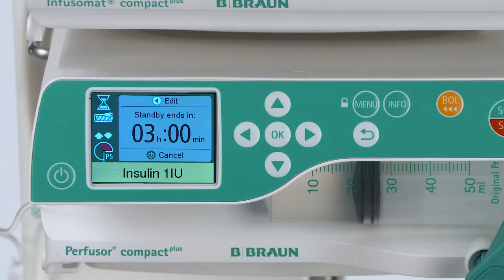Compactplus handling video 8: Standby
In the event of longer interruptions, the user has the option of retaining the set values and continuing the infusion at a later time.